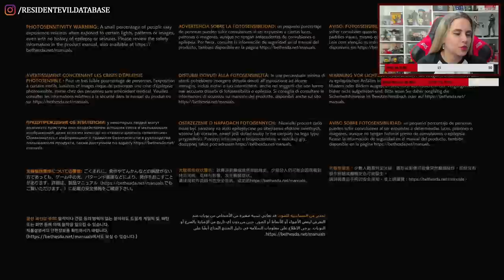GHOSTWIRE: TOKYO, game do mesmo CRIADOR de Resident Evil!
Ghostwire Tokyo é o novo título criado por Shinji Mikami, o "pai" de Resident Evil, e foi lançado em Março de 2022, e a @PlayStationBR gentilmente nos enviou uma cópia do game para o Playstation 5. Fiz uma live lá no "site roxo" (link abaixo, aliás, então segue lá!), jogando mais de 3h do game, e achei bem divertido! Neste vídeo, eu postei o primeiro capítulo completo de Ghostwire Tokyo, com legendas em Português e áudio original em japonês.

✓ Acompanhe também nossas lives no "site roxo"! 💜

💌 FALE CONOSCO!